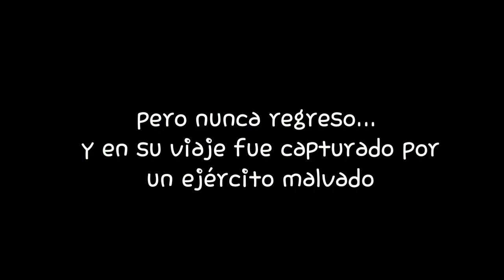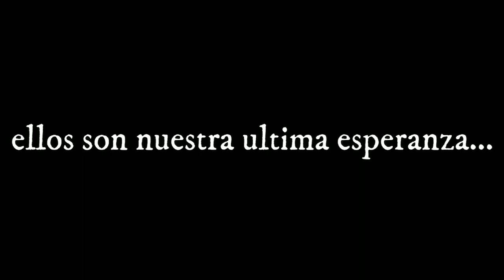MI DESTINO [Tráiler] PRÓXIMAMENTE...